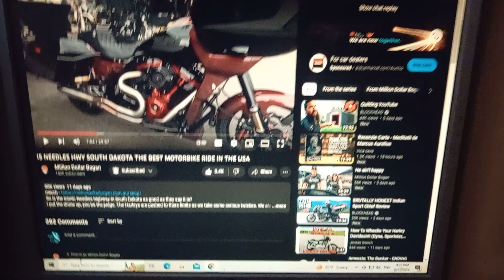OMG SUB. DELINQUENT IS BACK